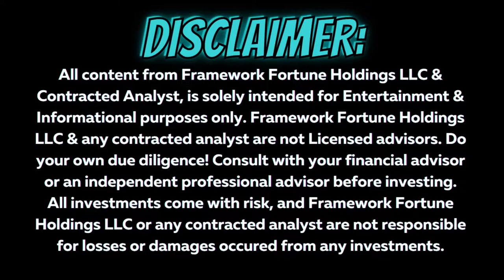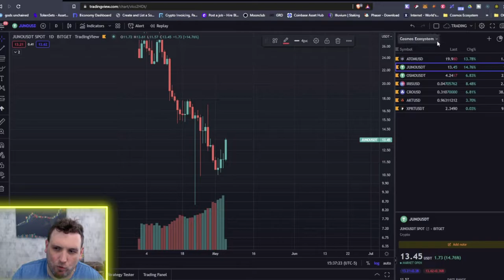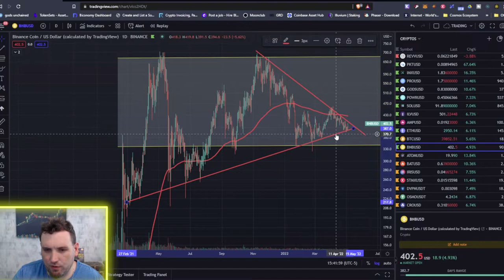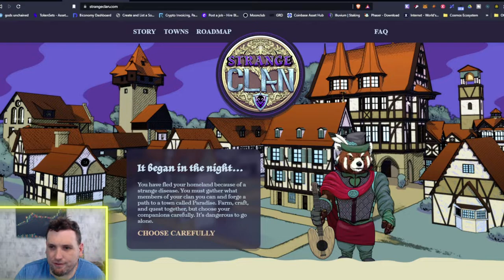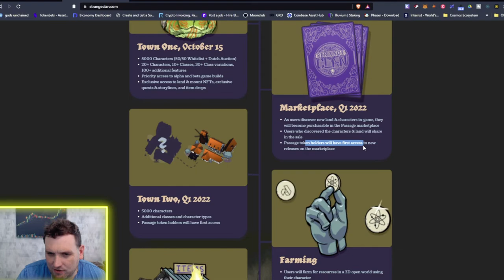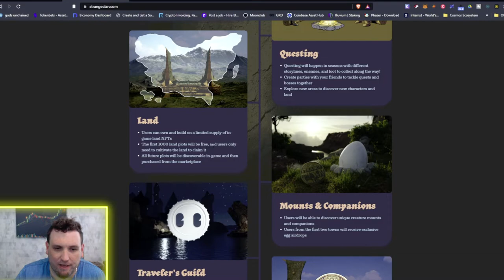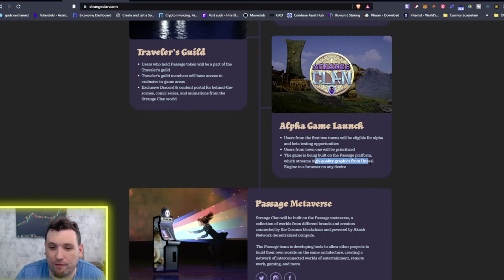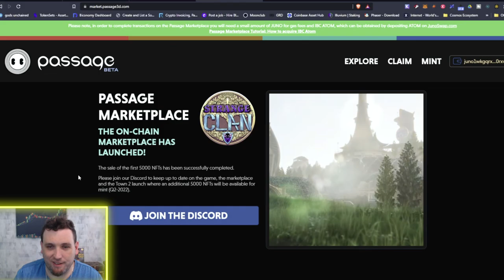CRYPTO UPDATE 05-04-22 COSMOS ECOSYSTEM NFT GAME "STRANGE CLAN"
After the crypto market technical analysis we take a look at Strange Clan, a newer NFT project from the Cosmos Ecosystem.

Welcome to Framework Fortune Crypto!!! Join me weekly for updates across the crypto market including technical analysis for play to earn Gods Unchained Token ($GODS), front runner of IBC - Cosmos (ATOM), meme coin turned legit altcoin project Shiba Inu (SHIB), and more!!! We also keep an eye on crypto market leaders Bitcoin (BTC) & Ethereum (ETH). If there are any altcoins you would like covered, come join the livestream and post the ticker symbol.

& Gain access to Framework Fortune Discord Community

FREE PASSIVE BITCOIN SELF MINING BROWSER
coinbase link - join for free bitcoin